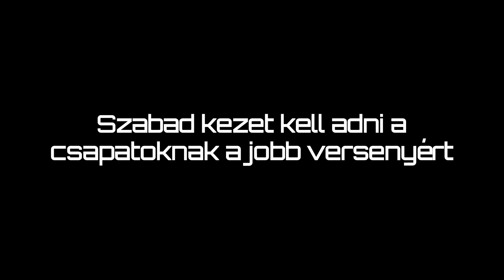Szurkolói Tények és Tévhitek II. - Kibeszélő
Az elmúlt héten megkezdett szurkolói közhelyekkel foglalkozó Kibeszélőnk második része, benne olyanokkal, mint:

A szabályozatlan F1 izgalmasabb lenne!
A pilóták fejlesztői képességei jól jönnek a csapatoknak!
Mennyire népszerű még az F1?

Ha tetszik a munkánk, akkor nézzetek szét Nálunk:
Web: